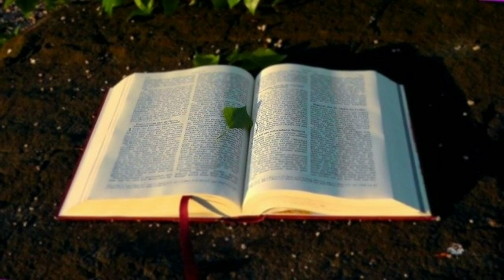ALKITAB SUARA - ULANGAN 25 BAHASA INDONESIAN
Alkitab Suara Ulangan 25 kitab Ulangan Pasal 25